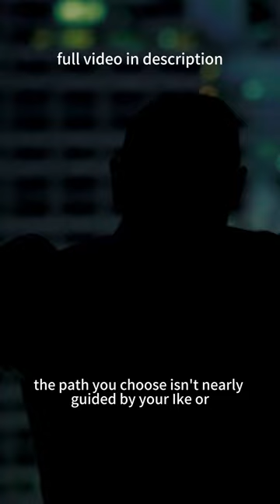How to be friends with anyone - Emotional Intelligence: Why It Can Matter More Than IQ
Welcome back to BibliophileBroadcasts, where we're about to embark on a journey into the fascinating world of emotions and their profound impact on our lives. Buckle up, because we're diving into the groundbreaking book, "Emotional Intelligence: Why It Can Matter More Than IQ" by the renowned psychologist, Dr. Daniel Goleman. 🧠💡
You know that moment when you're standing at the crossroads of a life-altering decision? You're torn between the comfort of the familiar and the thrill of the unknown. Well, it's not just your IQ or rational mind guiding you. It's also your emotions, the unsung heroes of our decision-making process. 🎭🔀
Goleman's book is like a compass, guiding us through the complex landscape of our emotions. He challenges the long-held belief that IQ is the sole determinant of success, and instead, shines a spotlight on the power of Emotional Intelligence (EQ). 🧭💪
So, why does EQ matter so much? Well, while IQ measures our cognitive abilities, EQ reflects our ability to understand and manage our emotions and those of others. It's like having a superpower that allows us to navigate the intricate maze of human interactions. 🦸‍♀️🌐
Research shows that a high EQ can enhance our relationships, make us effective leaders, help us bounce back from adversity, improve our mental and physical health, and even make us better decision-makers. It's like having a Swiss Army knife for life's challenges! 🗡️🛠️
Goleman identifies five key components of EQ: self-awareness, self-regulation, motivation, empathy, and social skills. It's like a five-course meal that nourishes our emotional well-being and helps us thrive in our personal and professional lives. 🍽️🌱
So, the next time you're faced with a tough decision, remember Goleman's wise words. Harness the power of your emotions, and let your EQ guide you towards the best path. And who knows? You might just discover that the road less traveled is the one filled with the most rewarding experiences. 🛤️🌈
It's a small investment that will yield a wealth of bookish insights! 📚💡